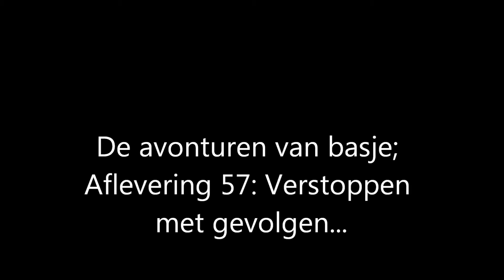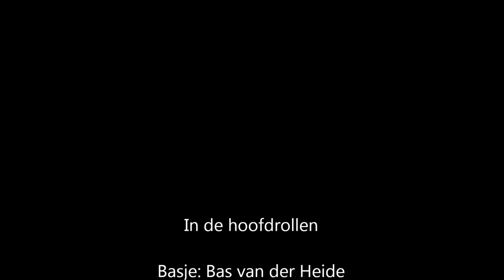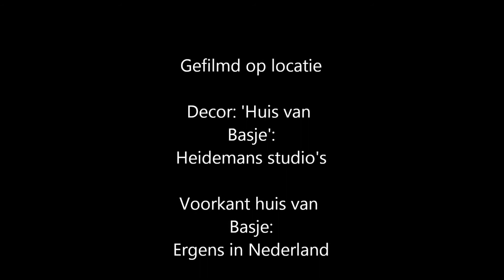De avonturen van basje; Aflevering 57: Verstoppen met gevolgen...【Full HD】(Seizoen 4)